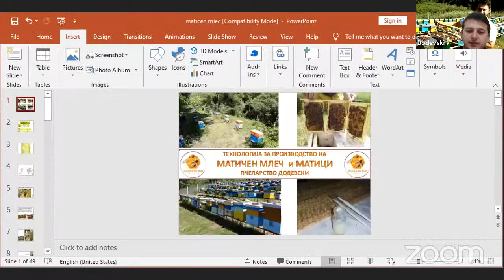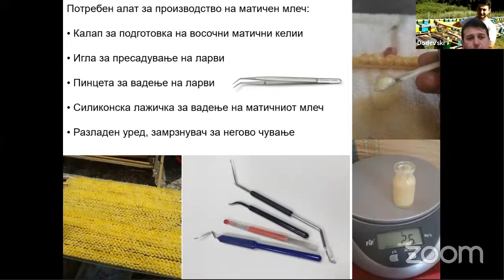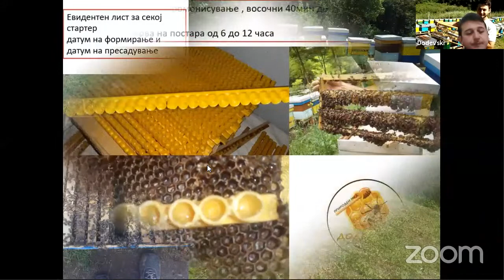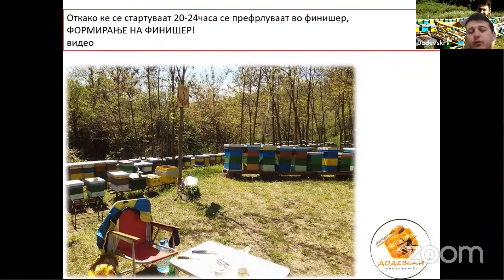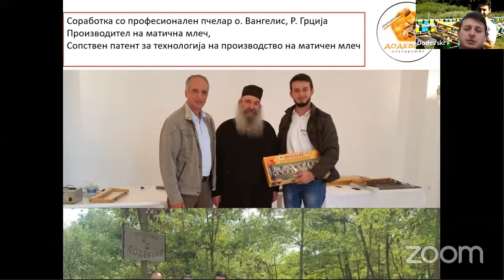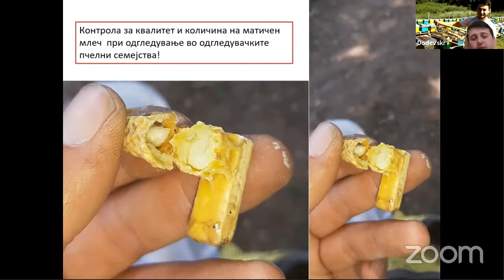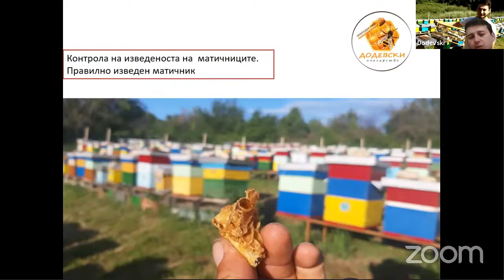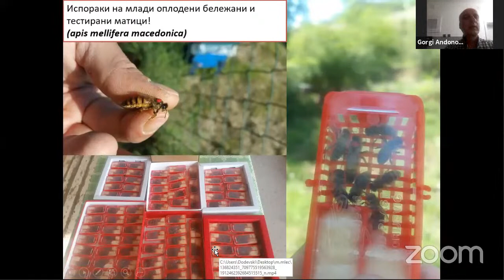"Производство на матичен млеч и матици по технологија на Додевски"